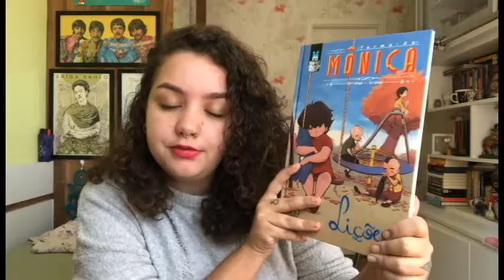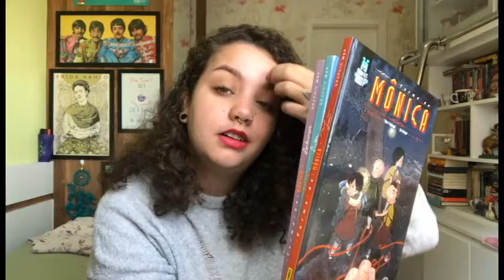MEUS LAÇOS, LIÇÕES E LEMBRANÇAS despertados pela trilogia de Lu e Vitor Cafaggi | Quadrinhos #11